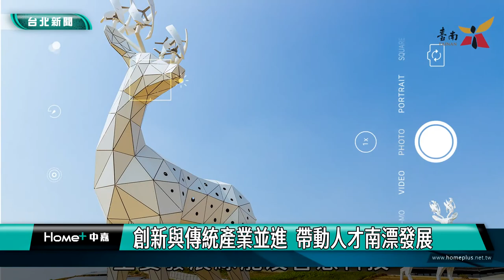台南 產業|投資 招商|加速招商引資 南市府北上辦產業交流會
台南市政府經濟發展局持續擴大招商引資，特別北上舉辦「2022臺南產業發展前瞻願景交流會」，邀請經濟部投資業務處、歐洲在台商務協會、台北市日本工商會、億載會代表，以及北部及臺南在地企業參與，希望透過各項招商策略，打造台南成為全台投資首選城市。